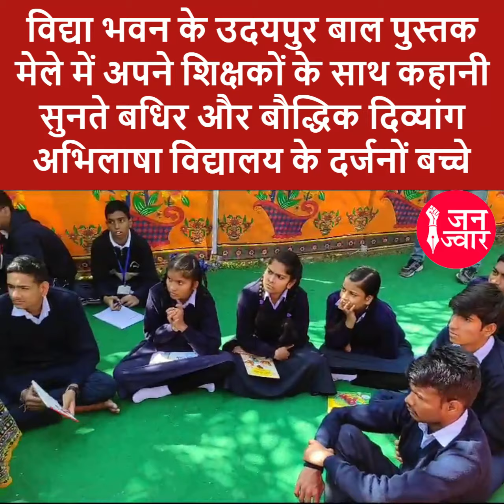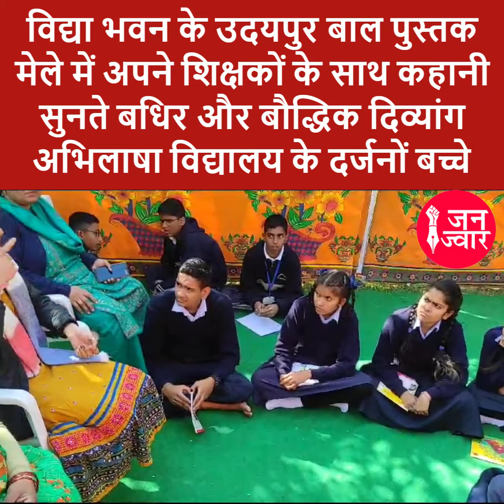Udaipur Children's book festival ! विद्या भवन के पुस्तक महोत्सव में मूक-बधिर बच्चों ने सुनी कहानी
‘उदयपुर बाल पुस्तक महोत्सव’ में अभिलाषा विद्यालय (बधिर और बौद्धिक दिव्यांग स्कूल) के 17 बच्चों ने अपने अध्यापकों के साथ लिया हिस्सा, देखिये कितनी दिलचस्पी से कहानी सुन रहे हैं ये बच्चे
17 children of Abhilasha Vidyalaya (Deaf and Intellectually Disabled School) along with their teachers participated in 'Udaipur Children's Book Festival', see with how much interest these children are listening to the story.